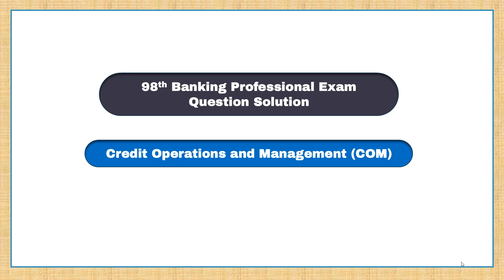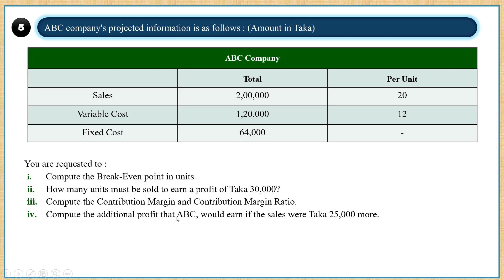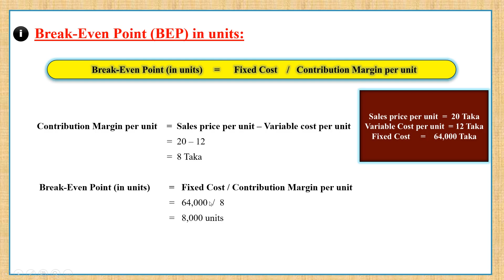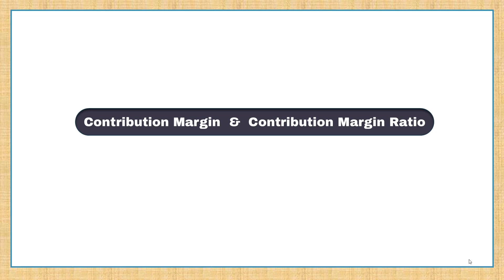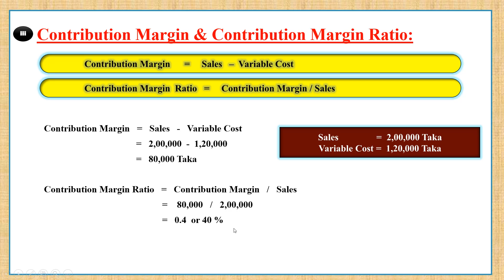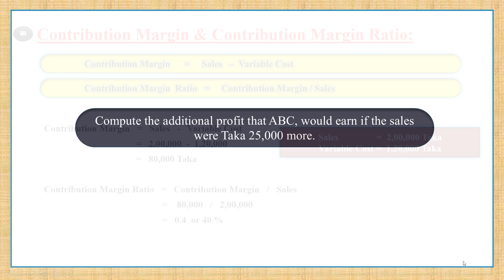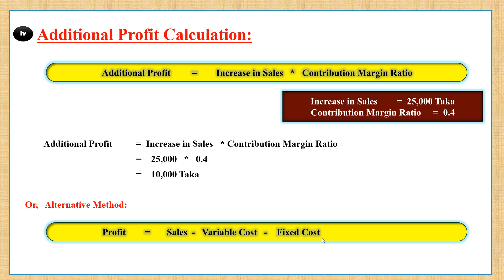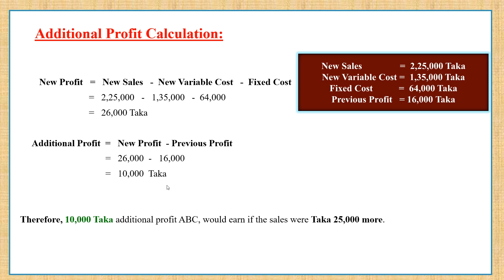98th Banking Diploma Question solution | Credit Operations and Management | Q - 5 |COM | BPE | AIBB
Break-even point, contribution margin and contribution
margin ratio, Required units need to sale and Additional profit
is calculated here for 98th banking professional examination.

Chapter:
0:00 - Intro
0:31 - Question Analysis
2:01 - Break-Even Point calculation
3:59 - Required Units calculation
6:03 - Contribution Margin and Contribution Margin Ratio calculation
8:01 - Method - 1: Additional Profit Calculation
9:42 - Method - 2: Additional Profit Calculation
14:27 - like,comment, subscribe and share

Banking Diploma
Banking Professional Examination
JAIBB
AIBB
DAIBB
AIBB Question Solution
98th Banking Diploma
98th Banking Professional Examination